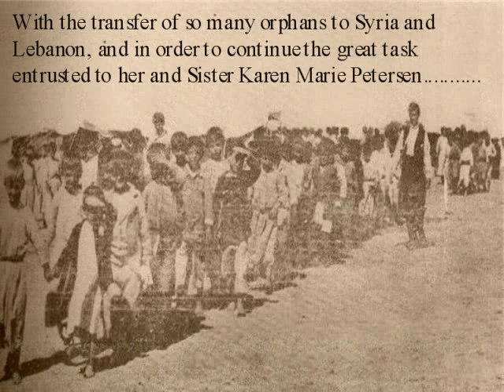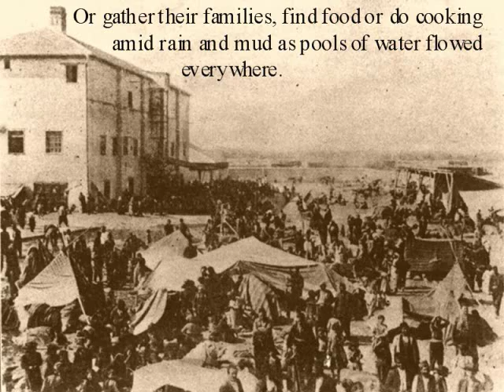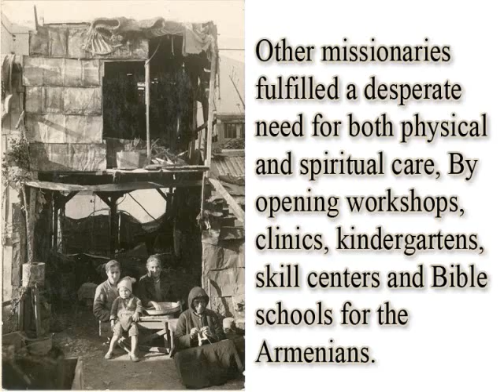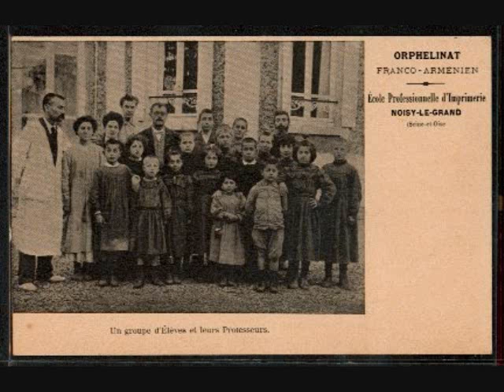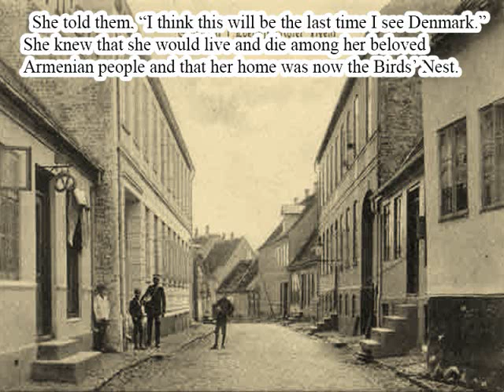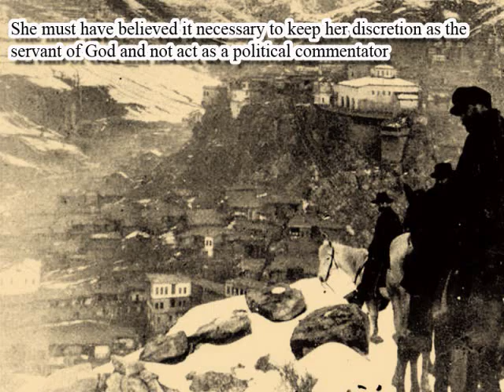APRIL 24 MARIA JACOBSEN (PART 4)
HISTORICAL EVENT